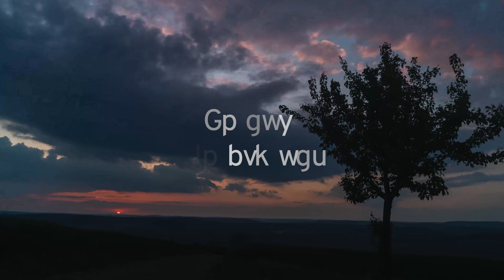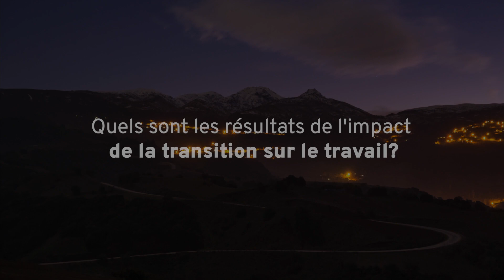Crise climatique, travail et emploi - Épisode 5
Dans cet épisode, apprenez en plus sur les répercussions de la crise climatique sur le travail et l’emploi avec Mathieu Dupuis, professeur au Département des relations industrielles de la Faculté des sciences sociales. Celui-ci explique l’état de la situation et les actions qui peuvent être posées pour protéger les travailleuses et travailleurs.

« Il faut oui, protéger l'environnement, mais il faut aussi nous donner des outils, des moyens, des institutions, des politiques pour protéger l'emploi. » - Mathieu Dupuis

Suivez-nous!